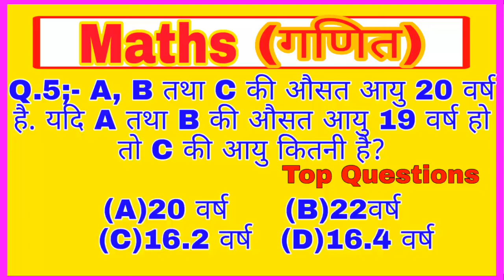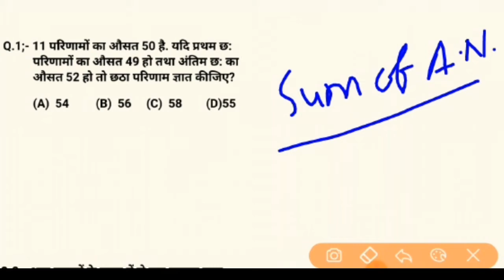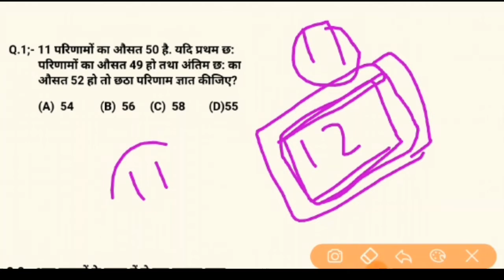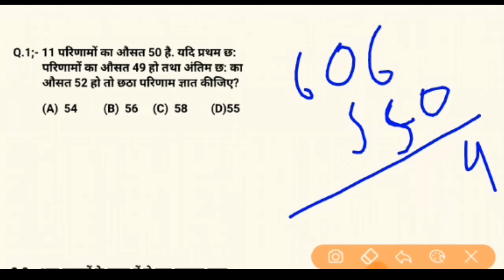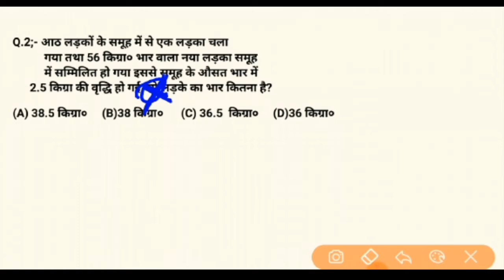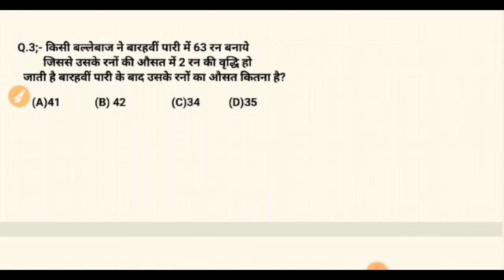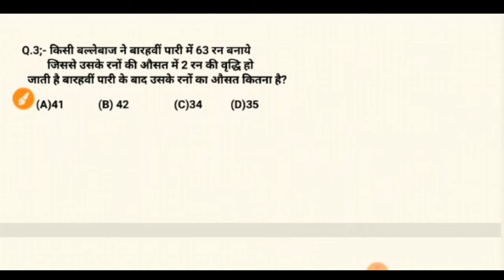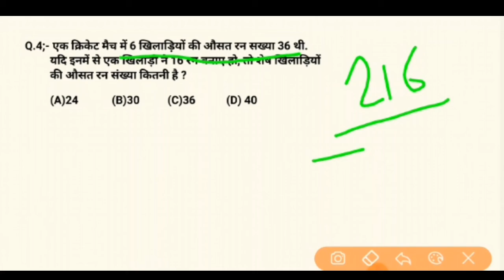Math Important Questions For all exams